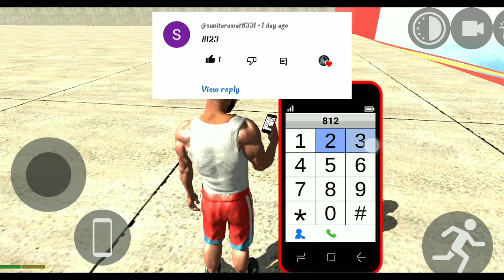Indian bike car simulator gameplay